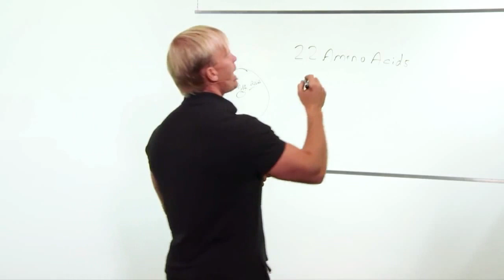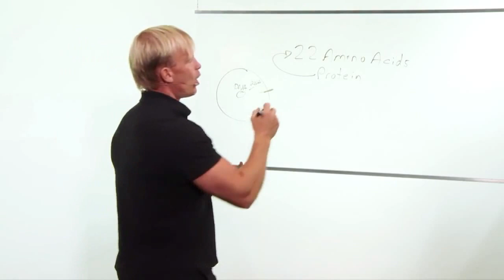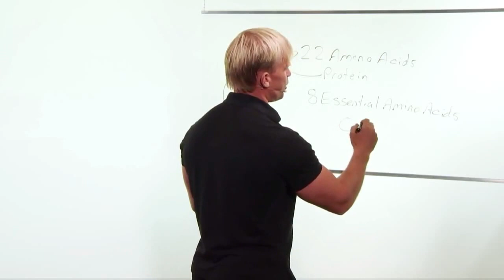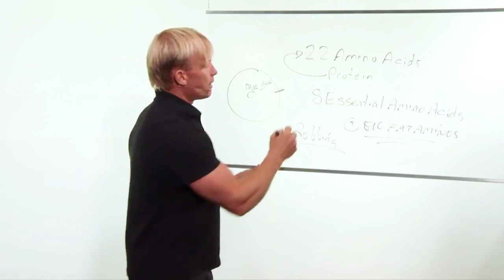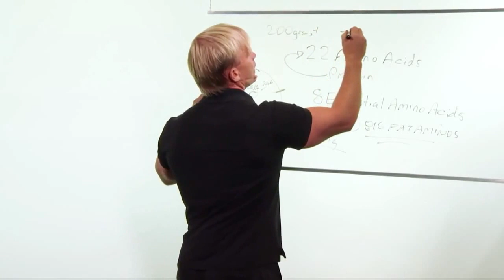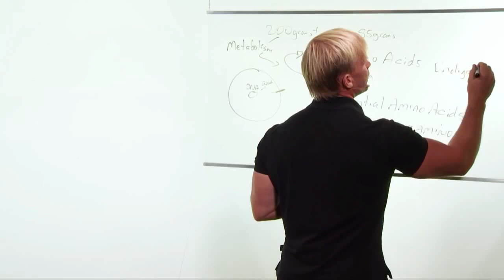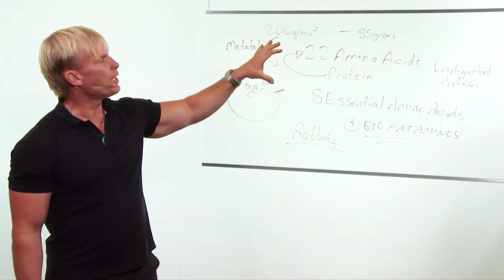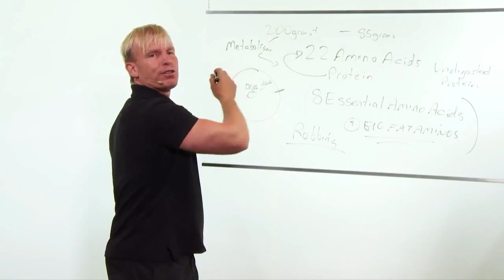Essential Amino Acids And Branched Chain Amino Acids: How To Improve Amino Acid Absorption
Missed the earlier lessons of the Awesome Health Course? to get the rest of the course for free!

Wondering about where are essential amino acids?  Curious as to whether you should take branched chain amino acids?  Check out this article that explains some important facts about amino acids that you may not realize. The info might just surprise you.

BiOptimizers started in 2004.  Wade and Matt had been friends for years and bonded over their passion for health and fitness.  They were both some of the top personal trainers at World’s Gym downtown Vancouver.

Matt Gallant was also a successful online entrepreneur and he felt that Wade Lightheart was very marketable due to his unique credentials and story. Wade was a 3X natural bodybuilding champion and did it as a vegetarian.

So, they launched their first product together in January of 2004 called “Freaky Big Naturally”.  It was an instant hit amongst bodybuilders.

Over the years, Wade and Matt’s passion for bodybuilding diminished and their passion for helping others achieve a biologically optimized state of health increased.

For those reasons, in 2014 they rebranded to BiOptimizers.  BiOptimizers has one mission: help humans shift from a sick unhealthy condition into a peak biologically optimized state.  Biologically
Optimized Health is a state of existence where all of the body’s functions operate in perfect harmony

Our unique health solutions empower you to achieve an optimal state of well-being in the body, mind, and soul.  This allows you to have more energy, feel great and live a better life.

This video is about Essential Amino Acids And Branched Chain Amino Acids: How To Improve Amino Acid Absorption